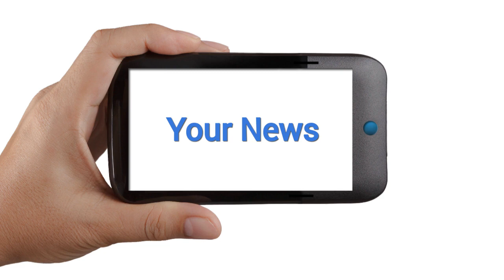Open Studio 2024 Invitation PostProduction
U are Us.
Make TV. Watch TV. More Than TV. Join Us.